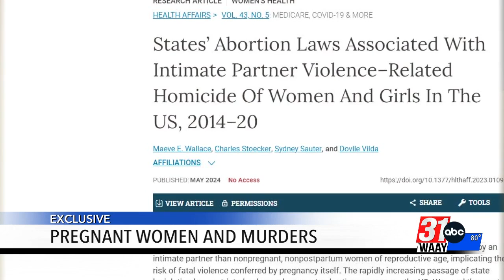Violence against new, expecting mothers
A new study reports that homicide is the leading cause of death for new, expectant mothers.